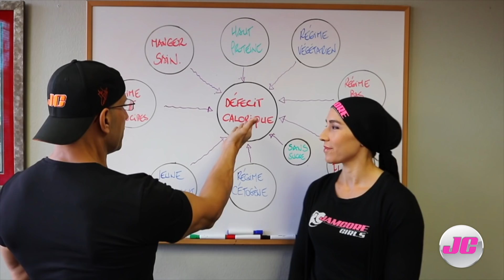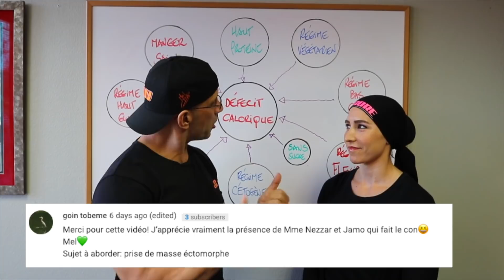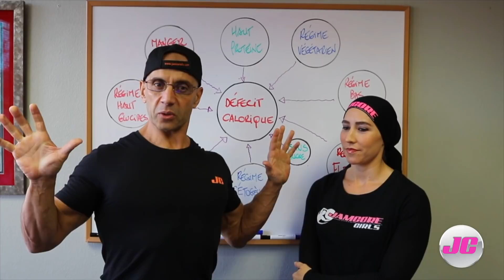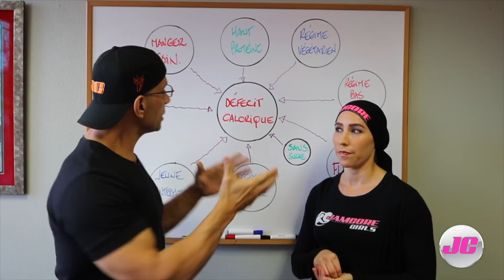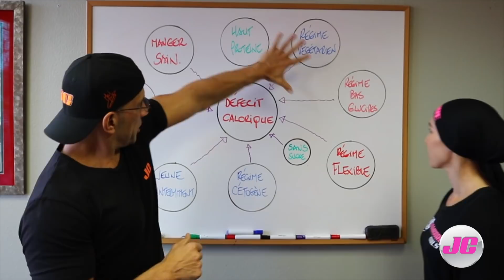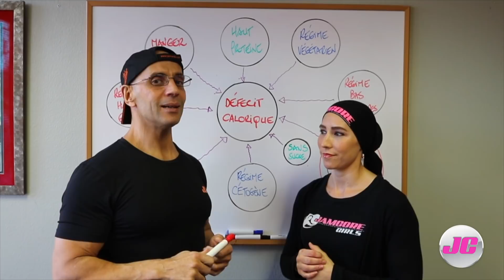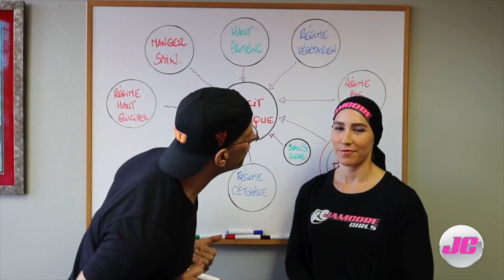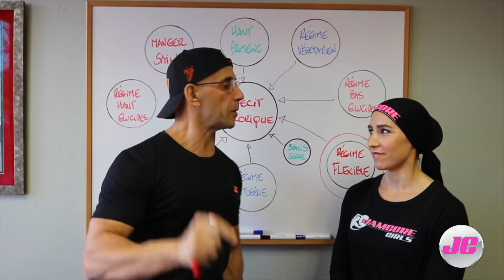Quelle Régime SUIVRE ? Celui qui vous ARRANGE ..ON EXPLIQUE !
Découvez le secret de la perte de poids ! Beaucoup de personnes ne savent pas comment utiliser la balance pour comprendre leurs résultats. Aujourd’hui, avec l’aide de ma femme qui est une experte sur le sujet, on vous explique!